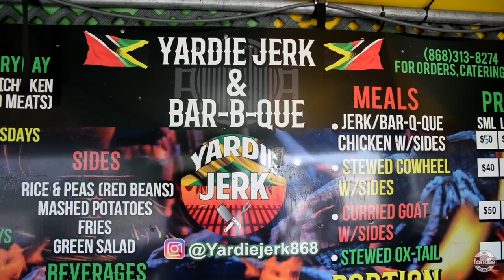Jerk Chicken & Stew Cow Foot at Yardie Jerk in Port of Spain, Trinidad & Tobago 🇹🇹 Foodie Nation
Seba Christie, the grill boss at Yardie Jerk, gives us some insight into what makes his Jerk (Pan) Chicken so special! 🇹🇹 You can find him at the Lady Young Lookout, in Port of Spain, Trinidad and Tobago.

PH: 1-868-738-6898